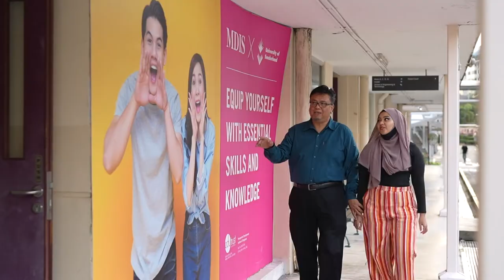Candid Conversations with Suhaimi Yusof and his daughter Jannah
This father's day, we sat down with MDIS Alumnus, Suhaimi Yusof and his daughter Jannah to chat about their decision to pursue their bachelor's degree together and their father/daughter relationship.